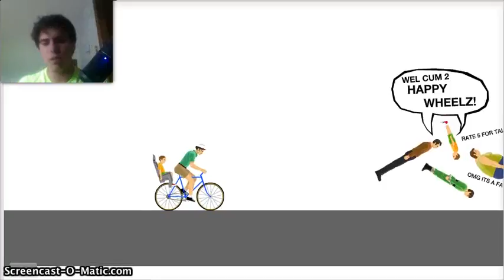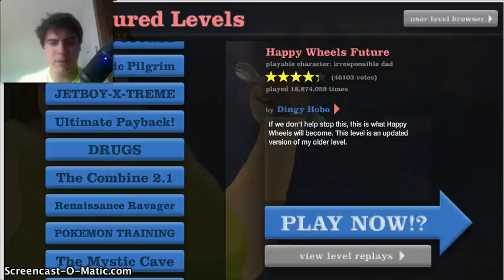HAPPY WHEELS (MIC)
Back with Happy Wheels using a mic for the first time.